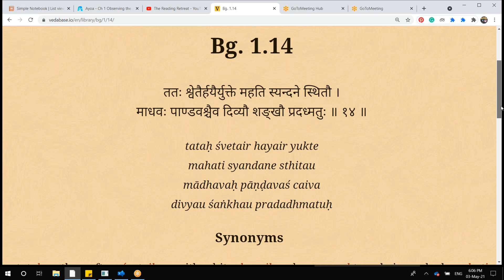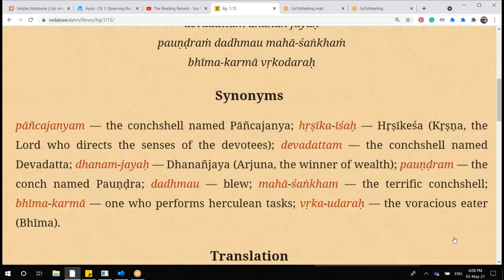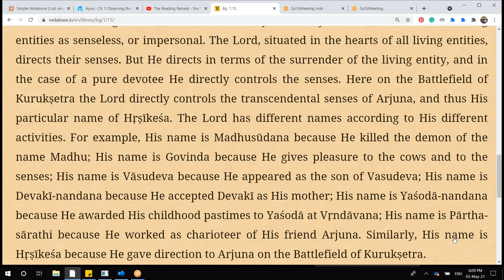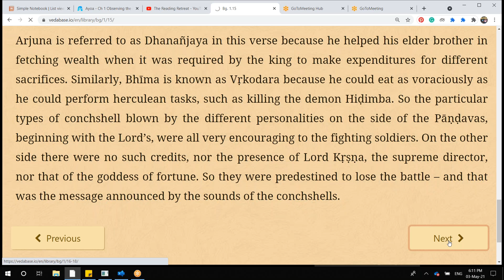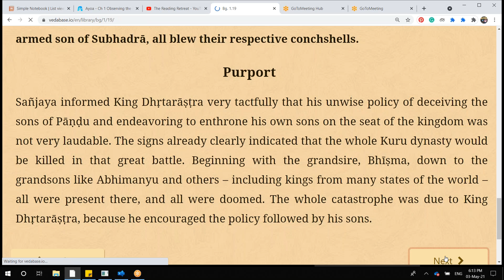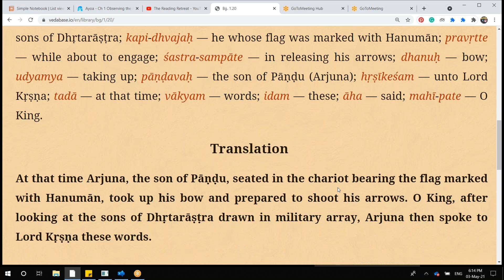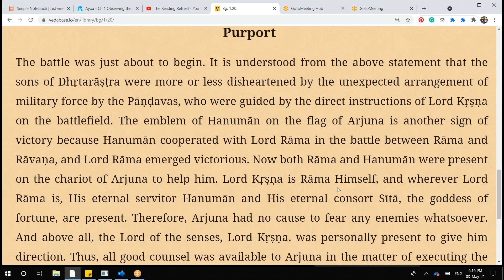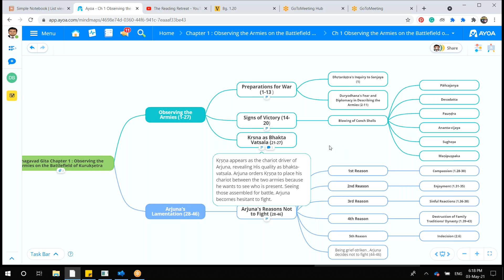01b. Bhagavad Gita Chapter 1 BG 01.14_01.20